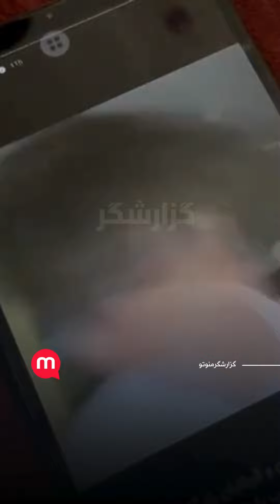«فال حافظ به نیت سرنگونی جمهوری اسلامی»